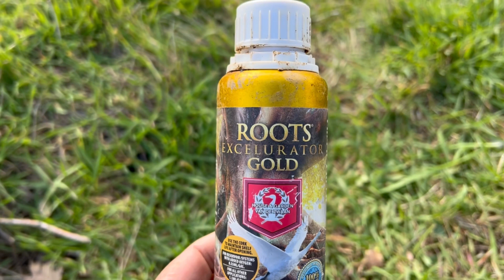I am learning to graft the cherry trees.